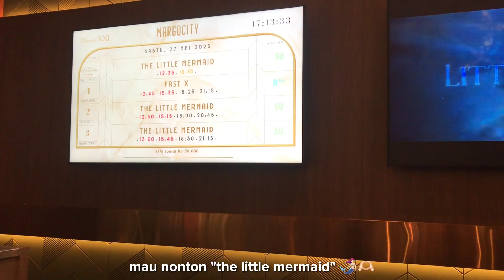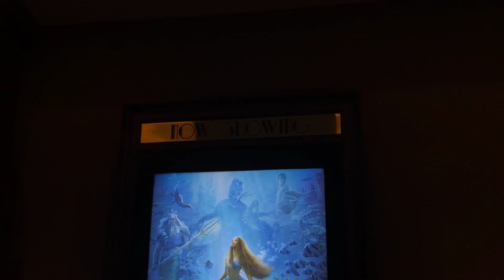me time vlog : bioskop "the little mermaid", kkv, ramen .⁠｡⁠*⁠♡ 🌊🧜🏻‍♀️ | Martsya Bunga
hoped u enjoyed watching this video, please watch in hd quality (◠‿・)—☆

hi everyone! 💗

°°f a q s°° :
- what camera do u use? : vivo, ip 7
- what editing software do u use? : capcut , inshot, vllo

do you have any recommendations for the next video? if you have, comment on below!

xoxo sya